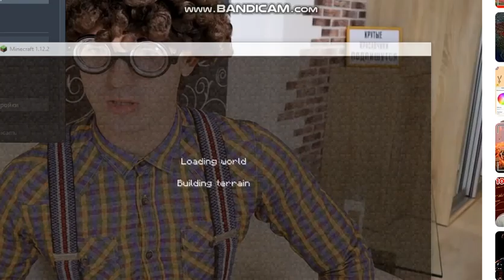Minecraft: Spawning Soap Pin Leafy Yarn Schematics, Griefing Mansion and Making little tour!